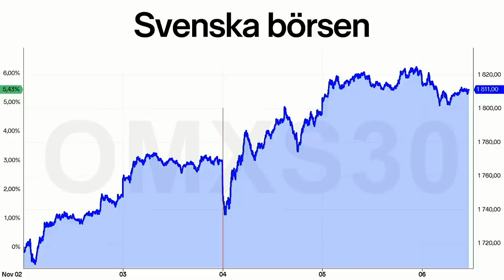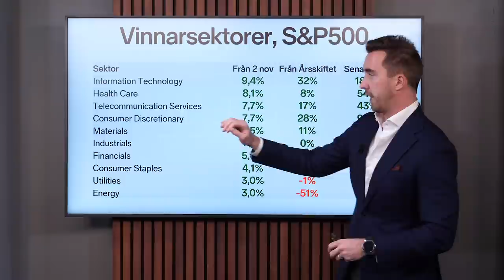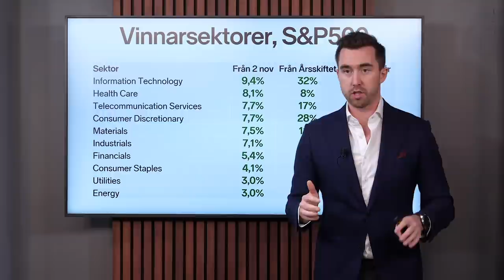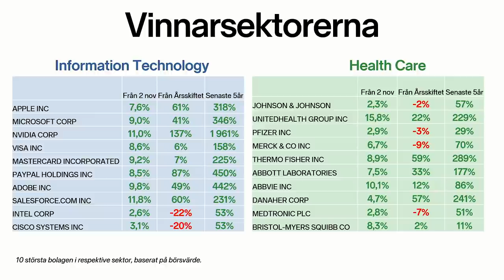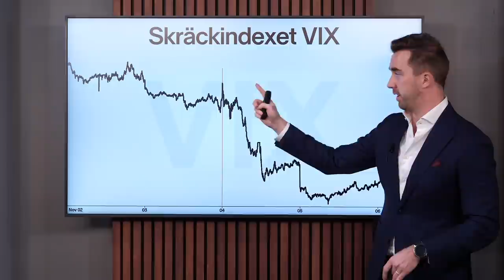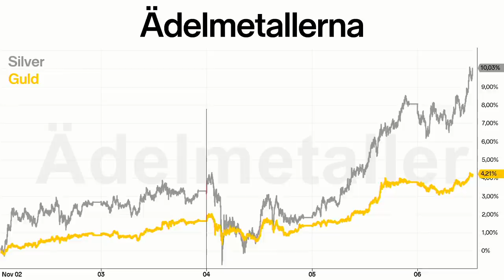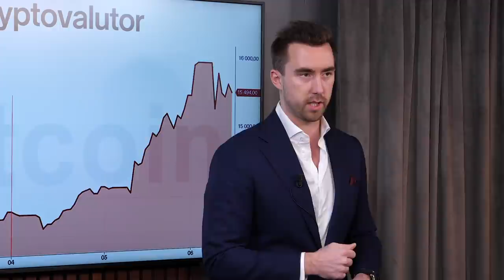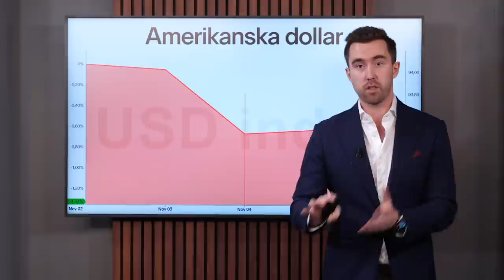Vinnare och förlorare efter presidentvalet